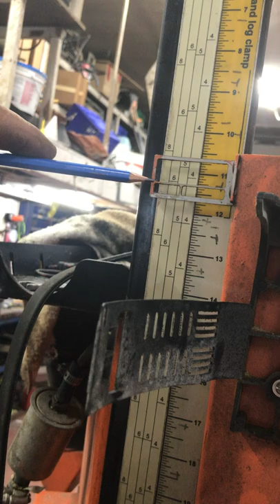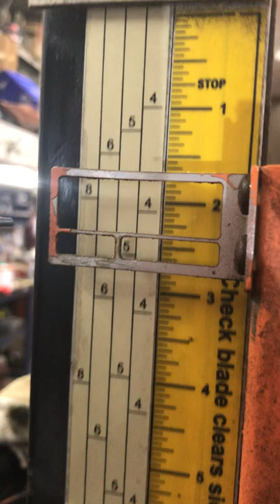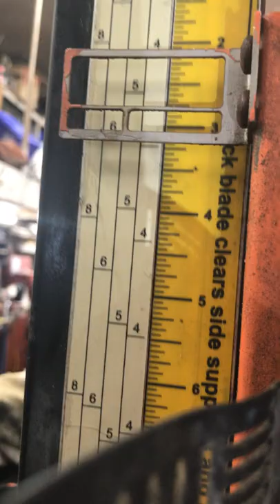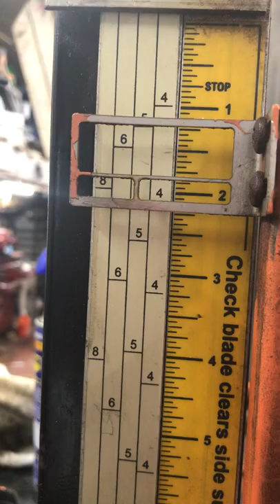Lecture de la règle de bois parti 3 de 5